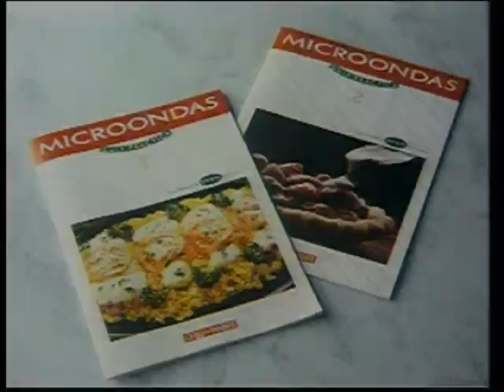[Anuncio 1991] Orbis Fabbri: Microondas Guia Practica